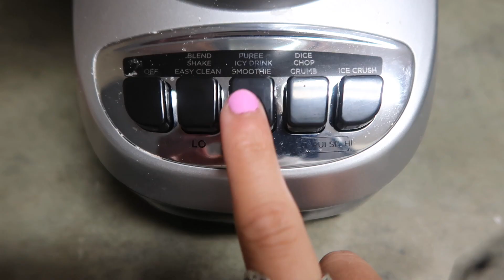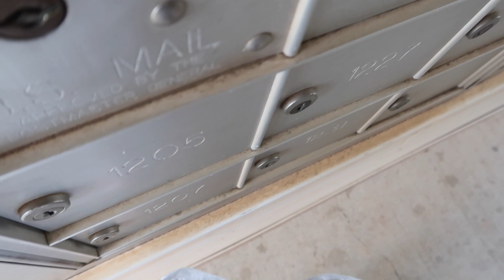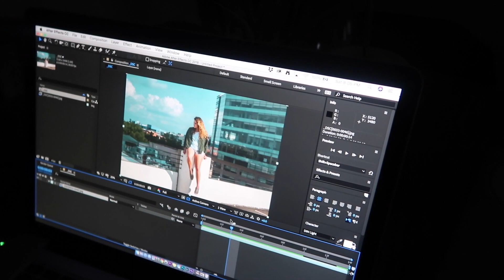i’m selling my camera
OPEN ME

I hope you enjoy it as much as I did making it!

what you wanna know about me:
Age: 21
Camera: Nikon D5200//Canon G7X
Editing: Final Cut Pro X and Adobe Lightroom
Location: South Carolina

(I do earn rewards from the links above^^)

If you are new to my channel, My name is Hunter and welcome! I am so glad you decided to click on my video. I make videos about college, lifestyle, mental health, vlogs, favorites, beauty, style, fashion, hauls, stuff with friends, helpful tips and advice about things in life, I share things about being a Christian and so much more! I love buying clothes, talking about Jesus, and I love Christian content. I'm graduating soon with a degree in digital media and i would love to work as a social media manager some time in the near future.